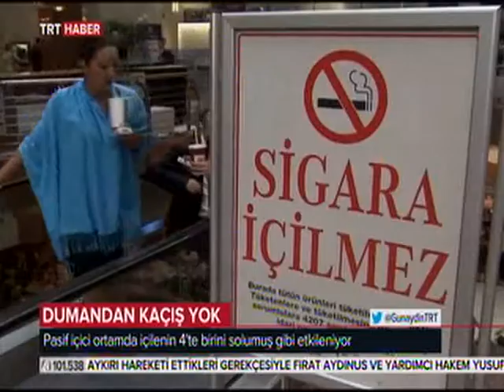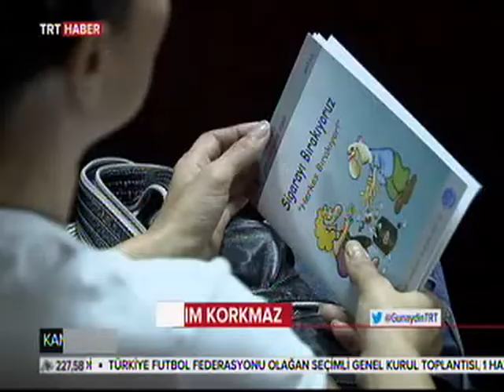sağlık bakanlığı açık alanda sigara izninde değişiklik için çözüm arıyor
Kapalı alanda sigara içme yasağı, içmeyenlere rahat bir nefes aldırdı.
Ancak açık alanlarda pasif içiciler için tehlike sürüyor..
Sağlık Bakanlığı, açık alanlarda sigara içme yasağı konusunda düzenleme arayışında.
Peki, pasif içiciler dumandan ne kadar etkileniyor?
Ayrıntılar haberimizde...